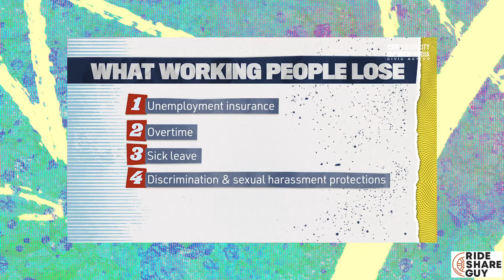UC Berkeley Study Predicts Low Pay And No Benefits if Prop 22 Passes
Welcome back to this week in Rideshare and Food Delivery News!

Here are this week’s headlines:

- California appeals court rules Uber, Lyft must reclassify drivers as employees

-Uber drivers sue app over ‘constant barrage’ pushing California anti-employment initiative

-Uber Drivers Sue Over In-App Messages Urging Them to Vote for Prop 22

-Uber and Lyft drivers would be guaranteed only $5.64 an hour